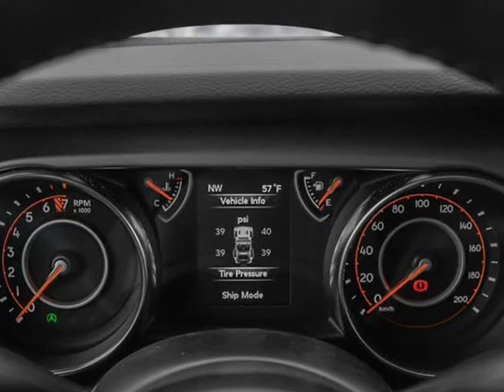2019 Jeep Wrangler Sport (Kelowna, British Columbia)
2440 Enterprise Way
Kelowna